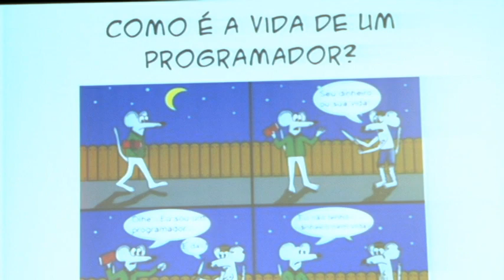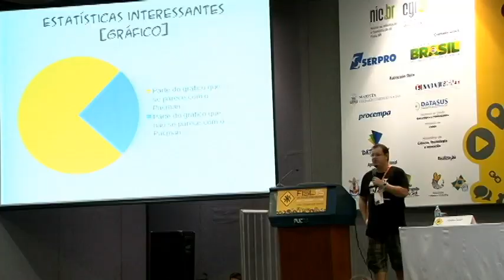Andre Noel, o autor de "Vida de Programador"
Andre Noel conta como surgiu a ideia para as tirinhas e como iniciou o seu contato com o software livre.